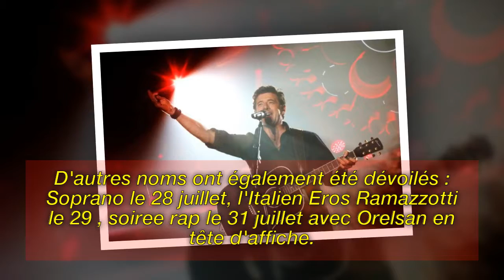Premiers noms : Soprano, Ramazzotti, Orelsan, Bruel... - Pvt40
Image de la licence CC:
Https: // Plaughter.com